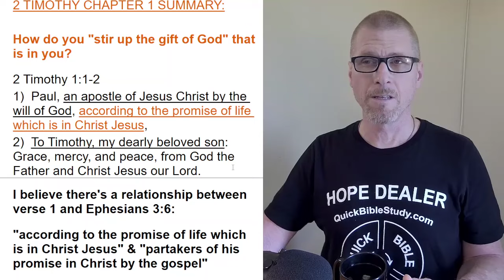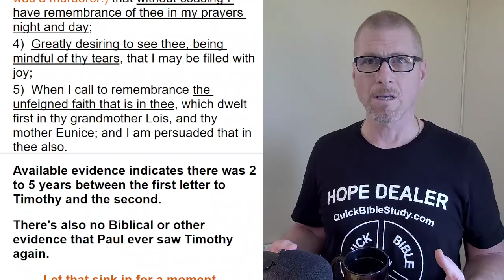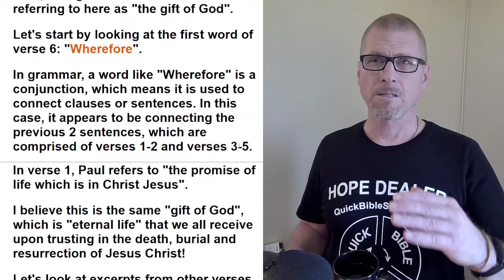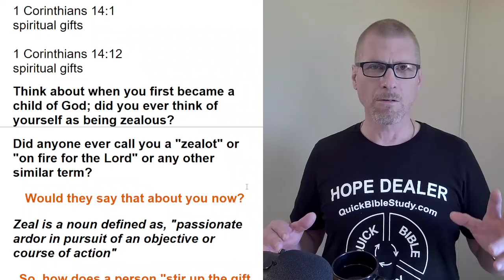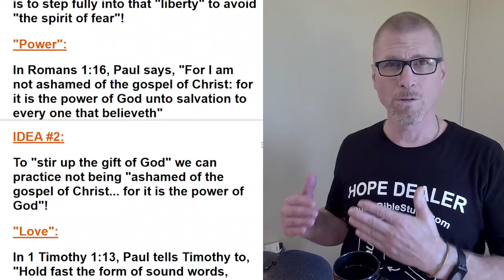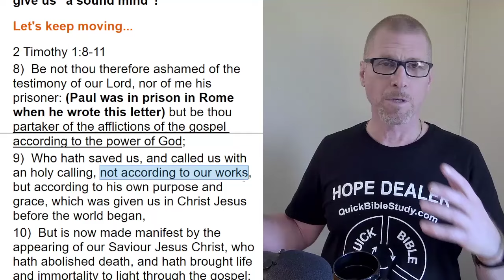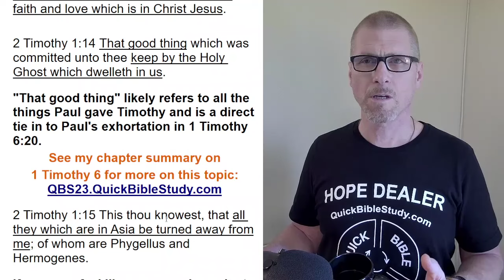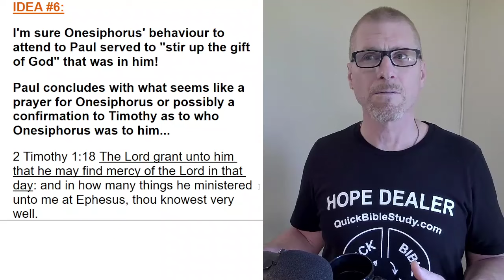How do you "stir up the gift of God" that is in you?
All notes for this video can be found at: QBS23.QuickBibleStudy.com

𝗧𝗵𝗲 𝗽𝘂𝗿𝗽𝗼𝘀𝗲 𝗼𝗳 𝘁𝗵𝗶𝘀 𝘃𝗶𝗱𝗲𝗼 𝗶𝘀 𝘁𝗼 𝘀𝘂𝗽𝗽𝗼𝗿𝘁 𝗺𝘆 𝗳𝗿𝗲𝗲 𝗕𝗶𝗯𝗹𝗲 𝗿𝗲𝗮𝗱𝗶𝗻𝗴 𝗰𝗵𝗮𝗹𝗹𝗲𝗻𝗴𝗲 𝗴𝗿𝗼𝘂𝗽 𝗼𝗻 𝗙𝗮𝗰𝗲𝗯𝗼𝗼𝗸, 𝗰𝗮𝗹𝗹𝗲𝗱 𝗧𝗵𝗲 QBS 𝗕𝗶𝗯𝗹𝗲 𝗥𝗲𝗮𝗱𝗶𝗻𝗴 𝗖𝗵𝗮𝗹𝗹𝗲𝗻𝗴𝗲.